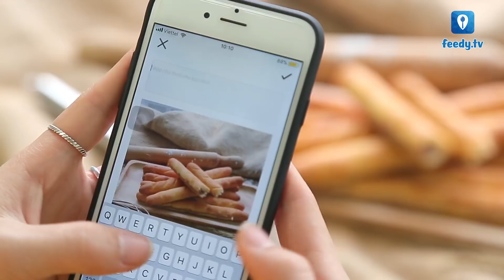Hướng dẫn cách làm món BÁNH MÌ QUE | Feedy TV